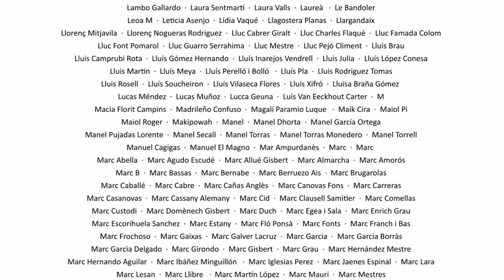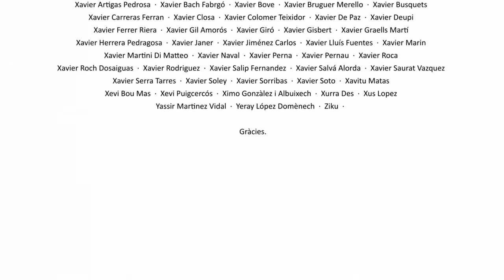La Sotana 222